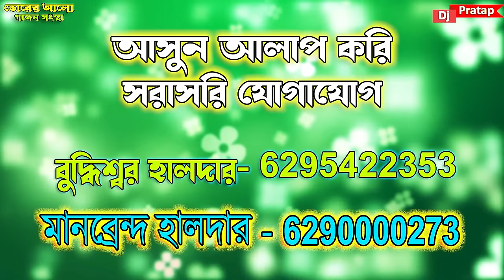2024 Joydeb Halder & Ram Paik New Gajon | পুলিশ ও নাপিত হিট গাজন | ভোরের আলো গাজন সংস্থা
2024 Joydeb Halder & Ram Paik New Gajon | পুলিশ ও নাপিত  হিট গাজন | ভোরের আলো গাজন সংস্থা